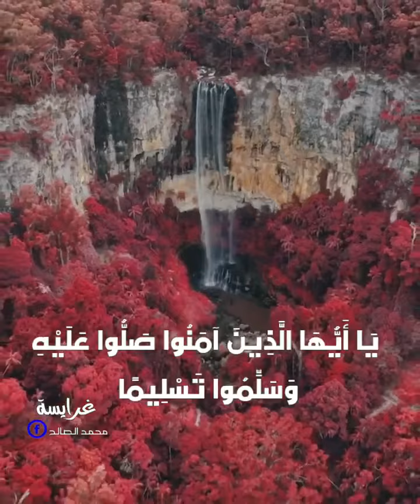بكى رسول الله يوما فقالو الصحابه: ما يبكيك يا رسول الله فقال: اشتقت لأخواني فقالو، نحن اخوانك..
بكى رسول الله يوما فقالو الصحابه:
ما يبكيك يا رسول الله فقال:
اشتقت لأخواني فقالو، نحن اخوانك
قال:أنتم أصحابي، إخواني قوم امنو بي ولم يروني، ،
فداك أبي وأمي يارسول الله
اللهم صلى على خير خلقك واله وصحبه وسلم،